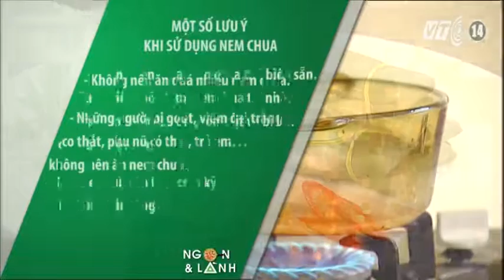VTC14_Ngon và Lành_Tự làm nem chua để tránh mắc bệnh ấu trùng sán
(Truyền hình VTC14) - Nem chua là món ăn khoái khẩu của nhiều người và cũng có một số tác dụng đối với sức khỏe, đặc biệt là hệ tiêu hóa. Tuy nhiên, những lợi ích này chỉ có được khi nguồn nguyên liệu cũng như các công đoạn chế biến món ăn này được đảm bảo VSATTP.